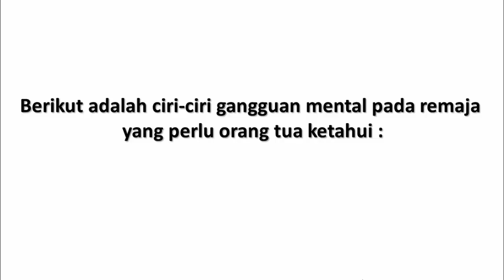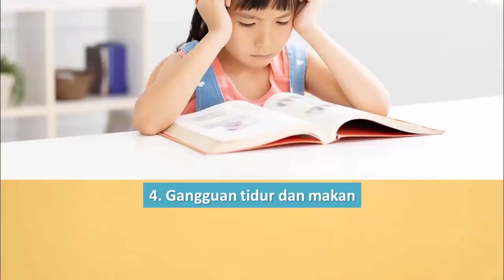Ciri Ciri Gangguan Mental pada Remaja yang Perlu Orang Tua Ketahui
Ciri-ciri gangguan mental pada remaja sering kali terabaikan karena dianggap sebagai hal yang wajar terjadi di masa pubertas. Padahal, jika tidak ditangani dengan baik, kondisi ini bisa berdampak buruk bagi perkembangan emosi, kehidupan sosial, dan kesehatan fisik anak remaja.

Gangguan mental sudah bisa dijumpai di usia remaja. Diperkirakan ada sekitar 49,5% remaja berusia 13–18 tahun mengalami gangguan mental, dan 22,2% di antaranya menderita penyakit mental yang berat.

Pada remaja, masalah kesehatan mental yang umum dialami adalah PTSD, ADHD, gangguan kecemasan umum, gangguan makan, skizofrenia, gangguan bipolar, dan depresi.

Chapter:
00:00 Mendeteksi gangguan mental
00:48 Ciri gangguan mental 1
01:12 Ciri gangguan mental 2
01:48 Ciri gangguan mental 3
02:11 Ciri gangguan mental 4
02:51 Ciri gangguan mental 5
03:18 Ciri gangguan mental 6